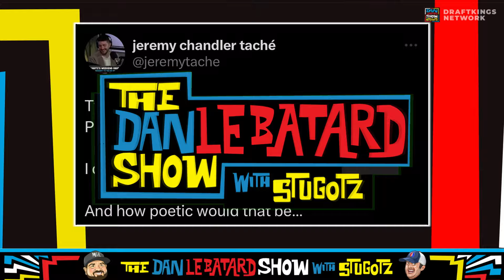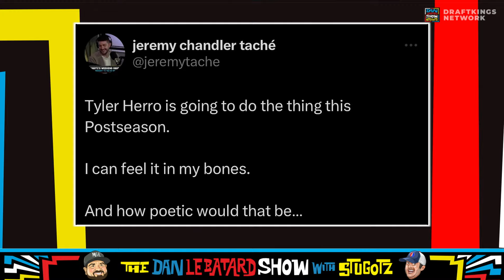ALL THE SMOKE NBA Playoff Preview & Spencer Hall on Rap Beef | Best Of Dan Le Batard Show | 04/18/24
Today on the best of The Dan Le Batard Show with Stugotz:

0:00 76ers beat the Heat & the pain of losing to Nicolas Batum
12:23 Spencer Hall joins the show to talk Mario Cristobal and Drake/J Cole/Kendrick rap beef
29:30 Matt Barnes and Stephen Jackson join to talk NBA Playoffs